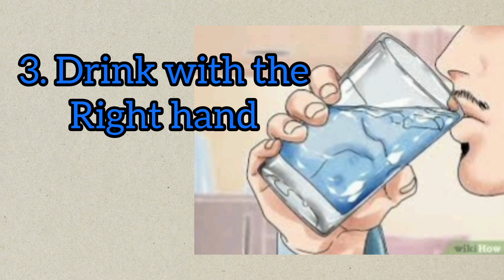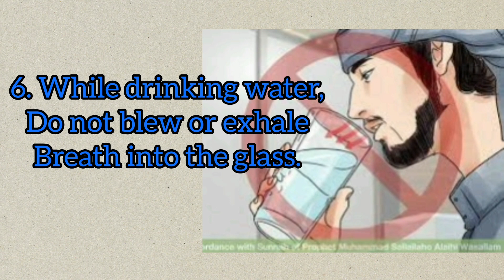How to drink water according to islamic sunnah in 7 steps.🚰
Hi, this is worldWide ISLAM channel. This video is about how to drink water according to islamic sunnah. There are 7 steps to drink water in islam. Every muslim should follow this sunnah. @RakibHossainvlogs @RafsanTheChotobhai @tawhidafridimytv @MrBeast @geekraghib @A2Motivation @one_Iraqi_Diary @Igni